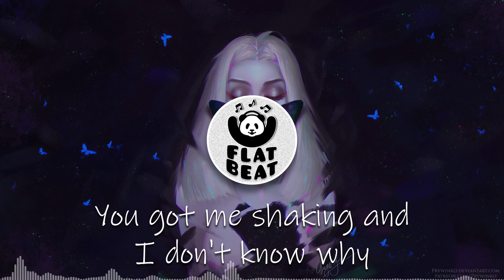William Black & Fairlane - Butterflies (ft. Dia Frampton) Lyrics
Butterflies - William Black & Fairlane feat. Dia Frampton flat beat songs
Butterflies (ft. Dia Frampton) Lyrics:

Light-headed, on edge
Why am I breathless?
Too late to pretend
I'm not acting reckless

[Pre-Chorus]
What you do to me?
The tension is making little wings
You went and you messed up my gravity, threw off reality
Now I'm so restless
I was afraid that I'd never feel like
My heart went through the ceiling
You got me shaking and I don't know why
What a funny kind of feeling
Trying to fight it, then we collided
And I kind of like it, I never knew
Guess what I'm saying is
There's no explaining

[Chorus]
You brought back the butterflies

[Verse 2]
Out of the blue
Knock me off balance
Stumble into you
Is this how it happens?

[Pre-Chorus]
I thought this was only make-believe
There's no explaining

[Chorus]
You brought back the butterflies, oh, oh
You brought back the butterflies, oh, oh-oh, oh